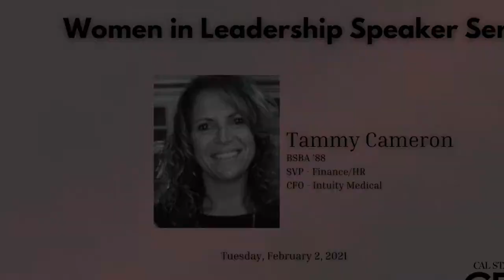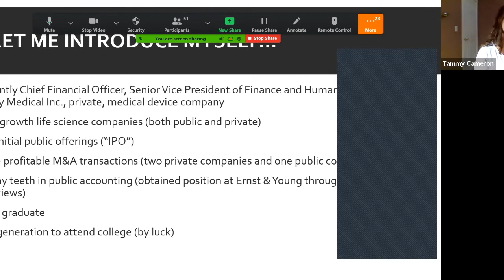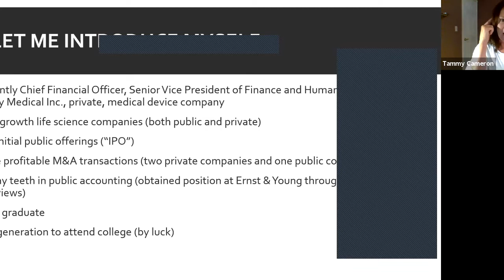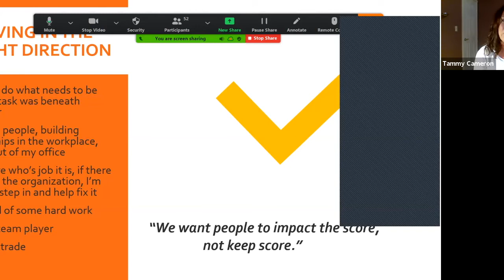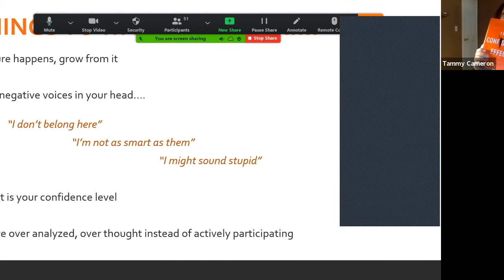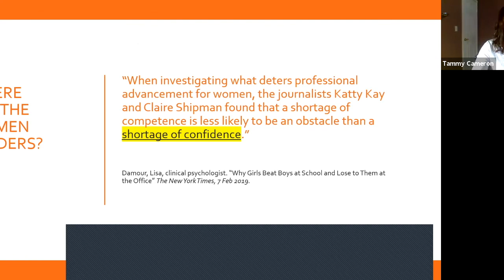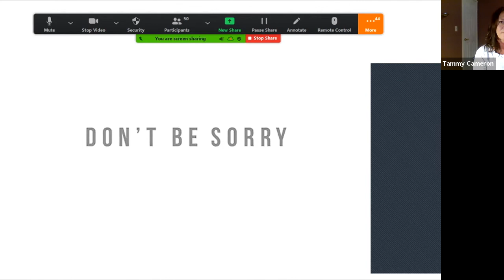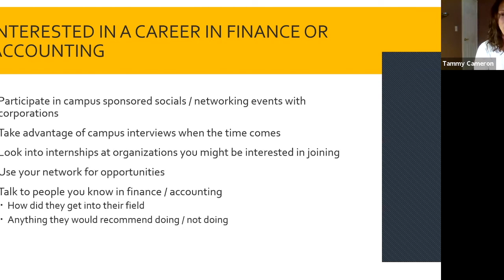Tammy Cameron- Women in Leadership Speaker Series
Tammy Cameron (BSBA '88)

SVP, Finance/HR & CFO - Intuity Medical

The Women in Leadership (WIL) Fellowship Program at Cal State East Bay aims to enhance the potential for graduates and alumni to advance in their professional journeys. Create awareness of the capabilities they need to navigate through their careers, and empower them through training, coaching and mentorship. Encourage them to “build the muscle” needed through active engagement and leadership in social impact and community programs. Ultimately, create a network effect where successful alumni in turn can lift others.

The Women in Leadership Speaker Series is where you can hear from professionals, including alumni and executives, and gain insight on how they became leaders of today. All speaker events are open to students, alumni, faculty, staff, and friends of CSUEB.